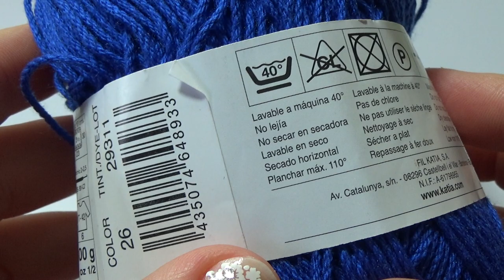How to crochet simple stitch free pattern tutorial by marifu6a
In this video I show how to crochet easy stitch free pattern tutorial by marifu6a